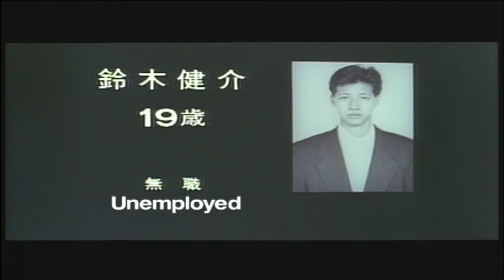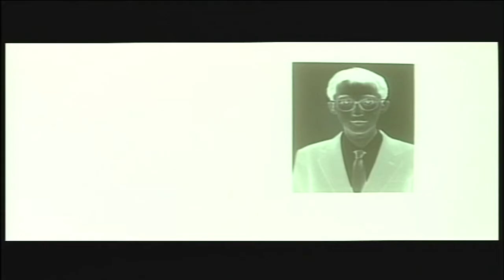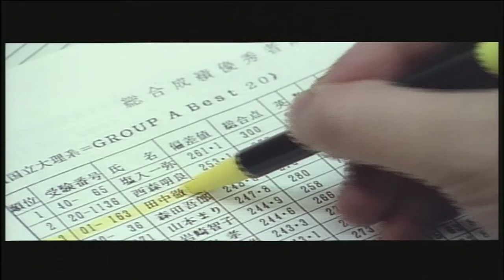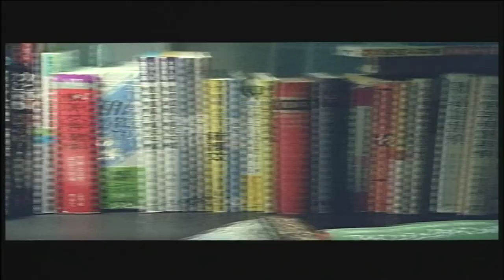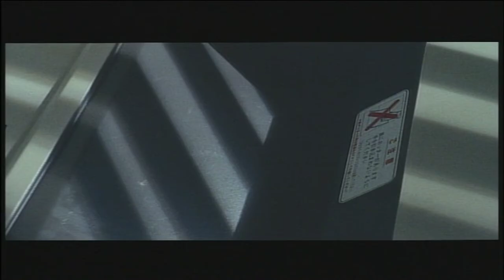All Night Long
All Night Long ist ein japanischer Thriller von Katsuya Matsumura aus dem Jahr 1992. Der mit sehr harten Splattereffekten inszenierte Film gilt als einer der bekanntesten sogenannten Cat-III-Filme.